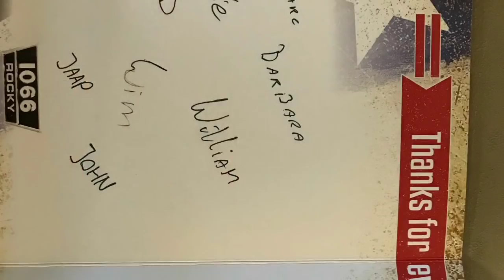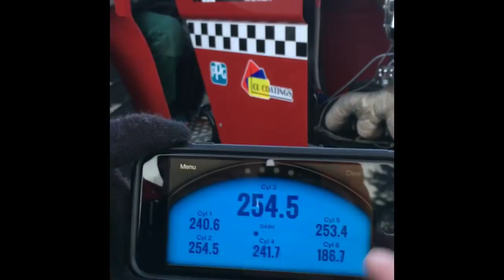USA Tour Part 1